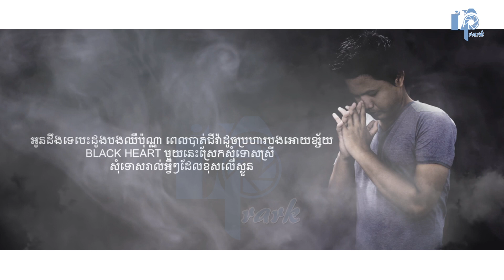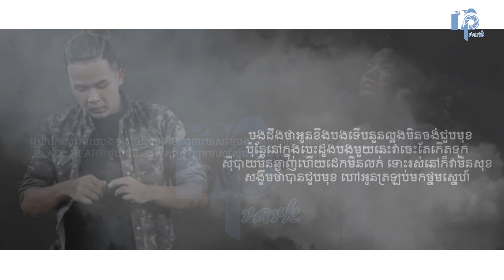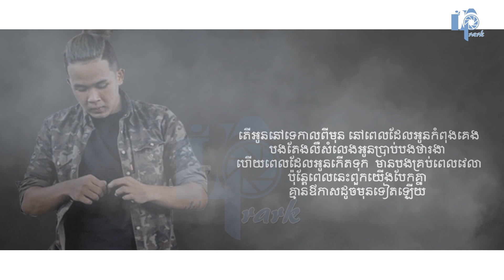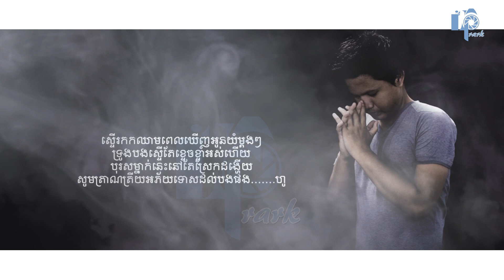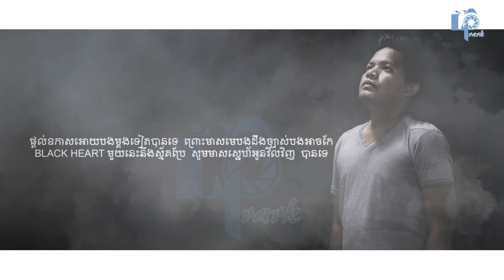Black Heart by King ft Tra kola (Lyrics Video Audio Official)